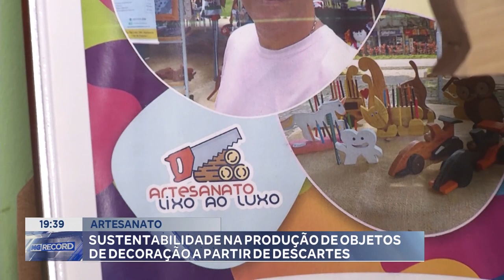Artesanato: Sustentabilidade na Produção de Objetos de Decoração a partir de Descartes.